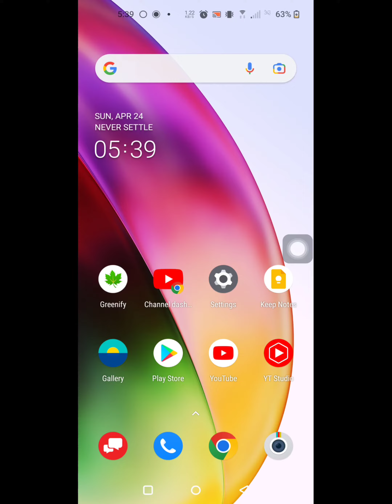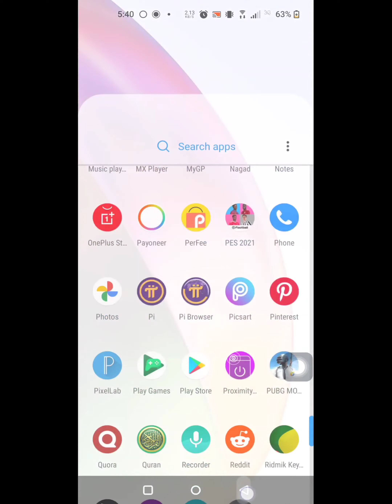HOW TO FIX REDDIT CHAT NOT WORKING 2022 | Fix Reddit No Chat Option | reddit app not working